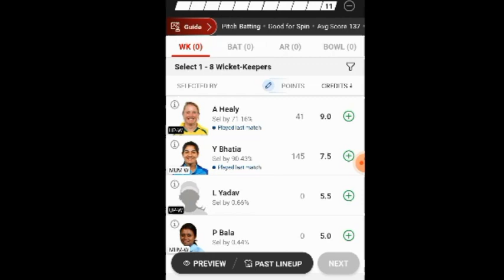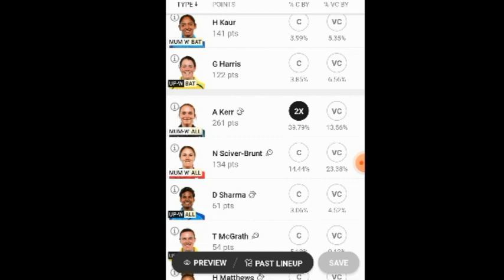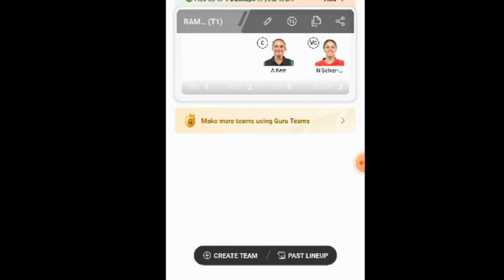Mum-W vs UP-W Dream11 Team Prediction / Dream11Me 1st Rank Kaise Laen / Dream11 Team Today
IPL women match prediction
Dream11 Player Selection Tips, Dream11 Player Kaise Chune,
Dream11 GI Tips, Dream11 GI Tricks,
Dream11 GI Winning Tricks,
Dream11 GI Team Telegram Channel,
Dream11 Me 2 Crore Kaise Jeete, Dream11 Rank 1 Trick,
Dream11 Rank 1, Dream11 Rank 1 Kaise Laye,
grand league dream11 team dream11 grand league teams today
dream11 grand league team prediction dream11 grand league winners
dream11 grand league team app dream11 grand league winning app
dream11 best grand league team dream11 grand league kaise jeete
dream11 prediction for grand league grand league teams for dream11
grand league in dream11 dream11 grand league prediction
how to win grand league dream11 how to win grand league in dream11
how to win grand league in dream11 hindi dream11 grand league win tips
how to win grand leagues in dream11 how to win dream11 grand league tips
how to win a grand league in dream11 how to win dream11 grand league tips